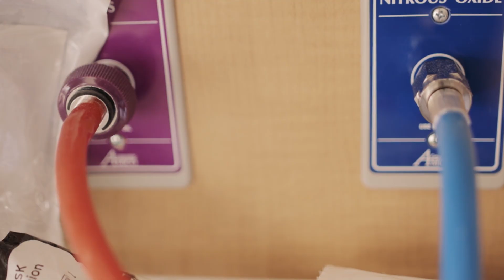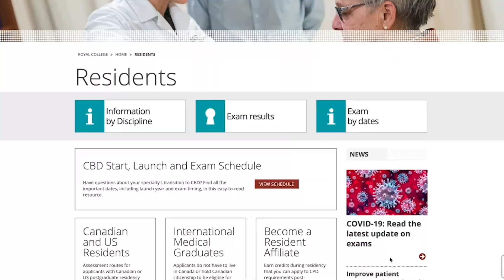UBC Medicine Residency Programs: UBC Internal Medicine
Join our residency family at UBC Department of Internal Medicine

The Digital Solutions' EdTech team facilitates innovation by UBC Medicine learners and faculty.

Produced by EdTech: Technology Enabled Learning and Innovation, UBC Faculty of Medicine for Division of Internal Medicine.

To learn about our other projects and services visit the Ed tech

FEATURING
Dr. Elise Jackson, Resident.
Dr. Gerald Da Roza, RCH CTU Director
Dr. Jay Pai, Resident.

MUSIC
Faster Car (Acoustic Version) (Instrumental Version) by Loving Caliber

STOCK FOOTAGE
Courtesy UBC and EdTech archives
Additional stock footage licensed via Artgrid

Editing and Sound Design by Sam McGuinness